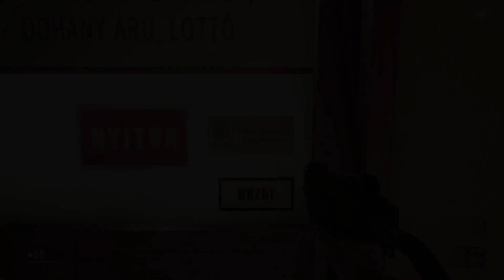I FoUND A SHOTGUN!: Remorse the list episode 6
We move further into the game and find pieces of ourselves and others internal organs!!